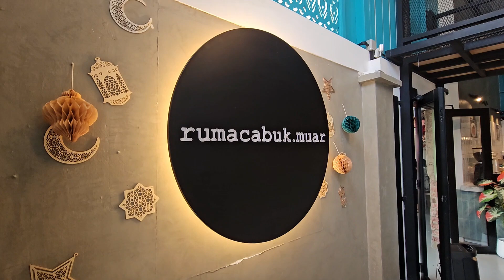Port Dickson Trip Sept 2024(Day 5)